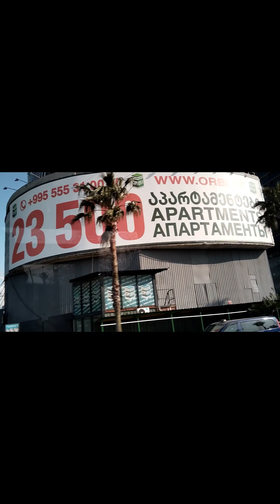Trabzon Batum gezi videosu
müzik eşliğinde trabzon batum gezi videosudur..

trabzon fırtına deresi batum şehir merkezi batum trabzon yol seyri içerir.